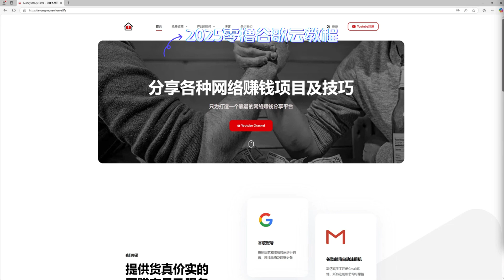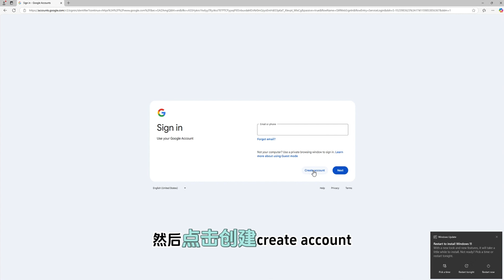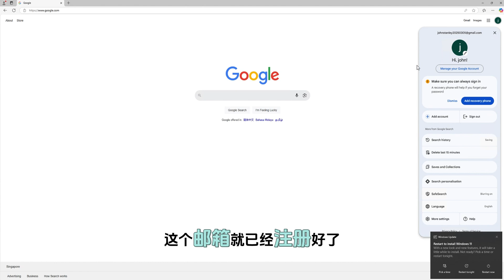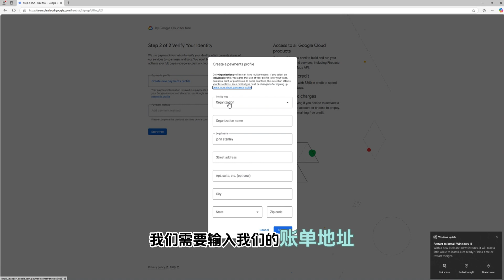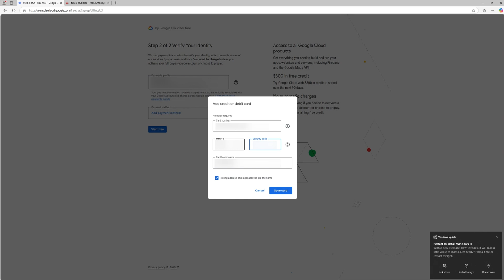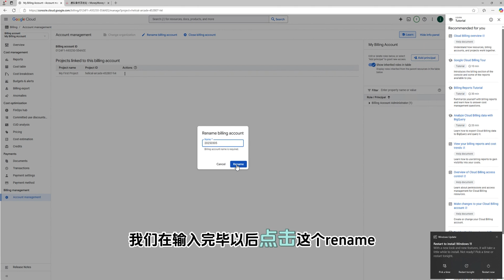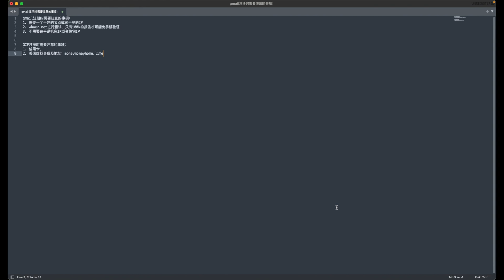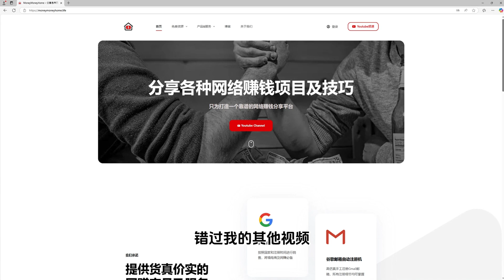2025最新实操教程: Gmail注册免手机验证, 零撸Google Cloud 300美金，无限续杯谷歌云, 从此实现Gmail自由VPS自由！How to Get $300 Free on GCP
✨加入我们的会员频道，解锁更多干货！

🎁前100位加入的会员，每人赠送一份神秘好礼！
🎁First 100 members get a mystery gift!

⚡立即行动：加入我们的 YouTube会员频道
⚡Act now: Join our YouTube membership

💬订阅后请加入Telegram群，私信管理员提交你的YouTube ID，即可进入专属会员群！
💬After joining, enter our Telegram & DM your YouTube ID to admin!

👥专属会员群提供最新网赚技巧、独家资源和实时资讯，助你快人一步！
👥Get exclusive tips, resources & real-time updates in our group!

如果大家需要免费的代理可以访问：
If you need free proxies, you can visit:
免费代理网站

👉 本期视频将手把手教你如何 零撸 Google Cloud 300 美金，并实现 Gmail 免手机验证注册，最终实现 VPS 自由！无论是搭建个人服务器，还是用于业务扩展，都能让你轻松上手！🔥
🔹 [00:00] 开场介绍

视频内容提纲：
⏳ 00:00 摘要介绍及视频开场
🛠 00:51 浏览器环境检测
📩02:42 Gmail免验证注册实操
💰 05:09 谷歌云300美金赠金领取
🔄 11:07 无限续杯谷歌云账号
⚠️ 12:57 注意事项及总结

👉 In this video, I'll walk you through how to get $300 free on Google Cloud, register a Gmail account without phone verification, and ultimately achieve VPS freedom! Whether you're setting up a personal server or expanding your business, this guide will make it easy for you! 🔥

🔹 [00:00] Introduction

Video Outline:
⏳ 00:00 - Summary & Video Introduction
🛠 00:51 - Browser Environment Check
📩 02:42 - Gmail Registration Without Phone Verification
💰 05:09 - Claiming the Free $300 Google Cloud Credit
🔄 11:07 - Unlimited Google Cloud Account Renewal
⚠️ 12:57 - Important Notes & Final Summary